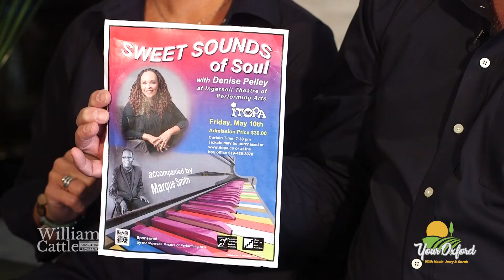Sweet Sounds of Soul (ITOPA) - Your Oxford - 237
Marque Smith, musical director for ITOPA, joins us to talk about Sweet Sounds of Soul.

This event takes place Friday, May 10th at ITOPA Theatre in Ingersoll. For more information don't miss this episode and then visit: